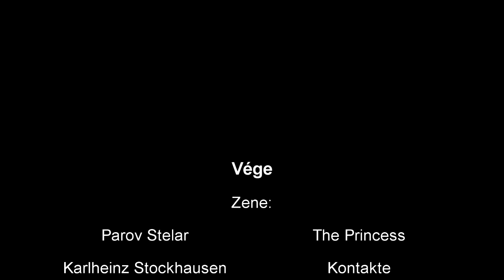In a Landscape - diplomamunka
Vass Laura - Diplomamunka - In a Landscape